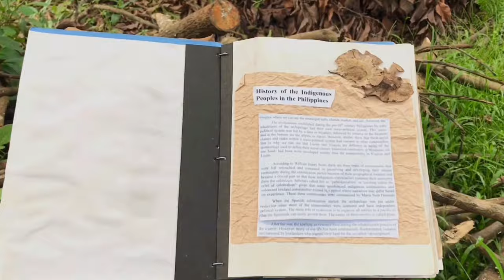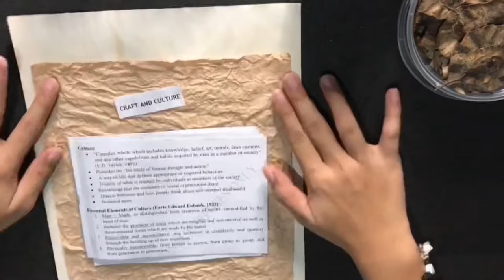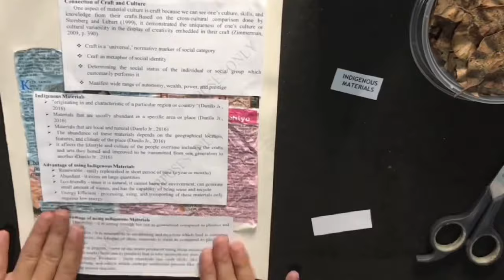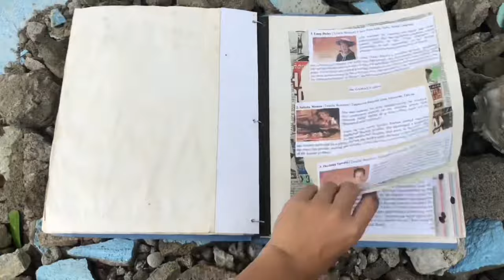DIY PORTFOLIO USING INDIGENOUS MATERIALS | Vlog #4 | Janina May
DIY PORTFOLIO USIING INDIGENOUS  MATERIALS

With the use of indigenous materials, hindi mo na kaylangang gumastos. I made this video for may school purposes and also sharing with you all for you to get knowledge about how important indigenous materials are.